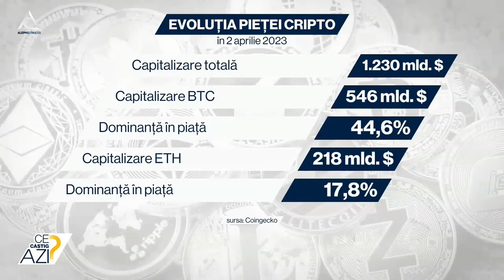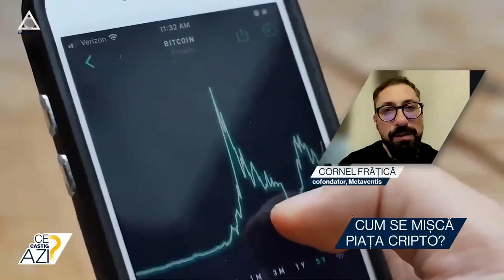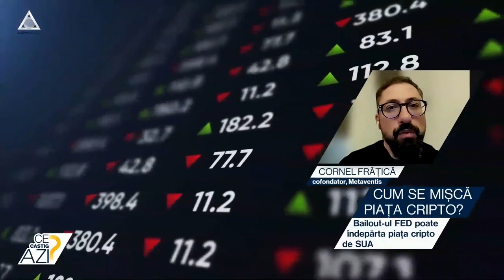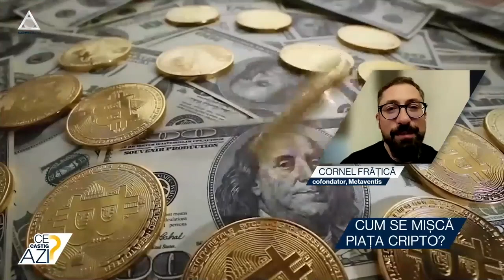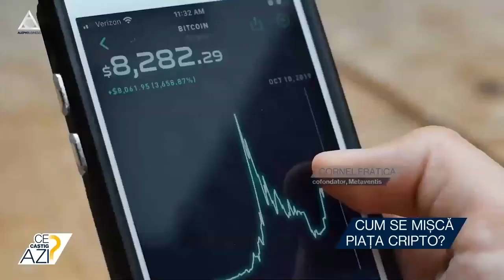Cum se mișcă piața cripto?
➥ FTX Europa lansează un site prin care clienții își pot retrage banii.
➥ Bailout-ul FED poate îndepărta piața cripto de SUA.
➥ Changpeng Zhao și Binance sunt dați în judecată de CFTC.